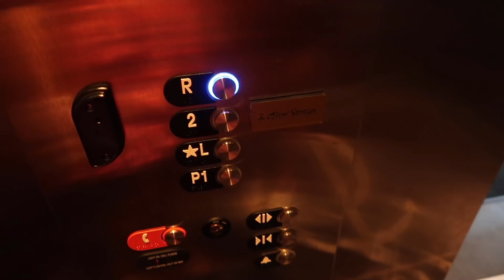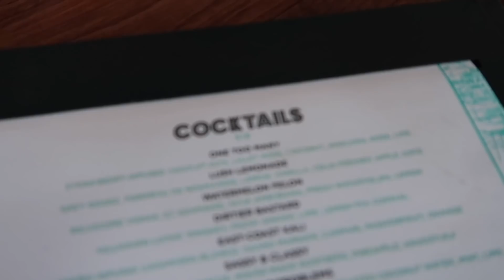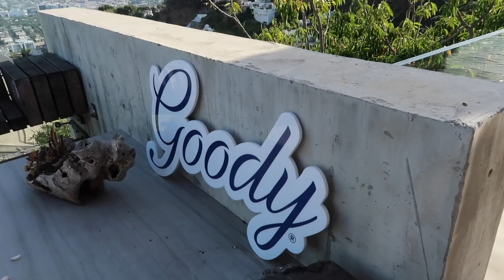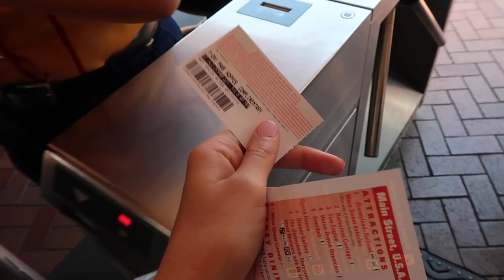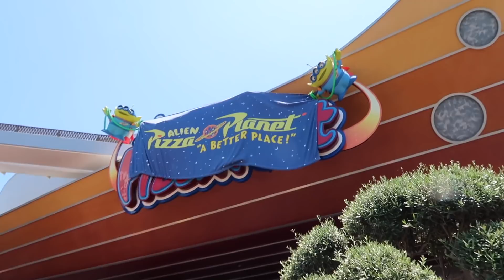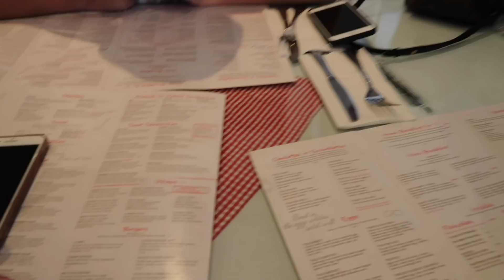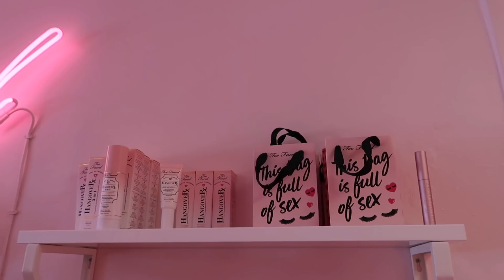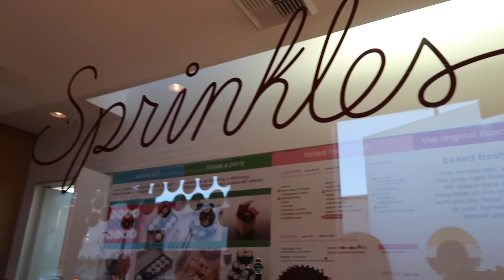WEEK IN MY LIFE: LA #3 | Emma Rose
Another week in my life! x

CULTURE CODE - MAKE ME MOVE TOBU REMIX FT. KARRA
LOUIS THE CHILD - BETTER NOT FT. WAFIA
PETIT BUSCUIT - MEMORIES